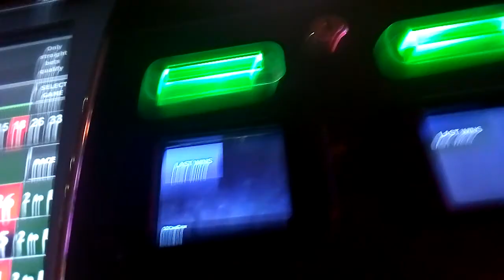Jessie Moses: November 24, 2021